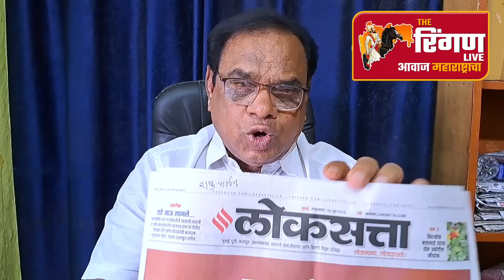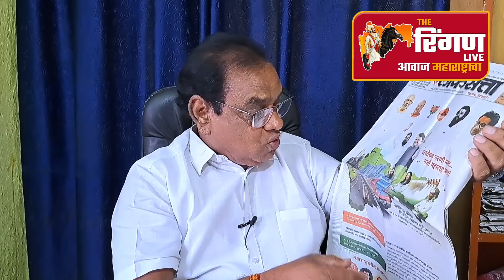काय सांगावी रात्रीची कथा,भाजपा चरणी शिंदेचा माथा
भाजपा विरुद्ध शिवसेना